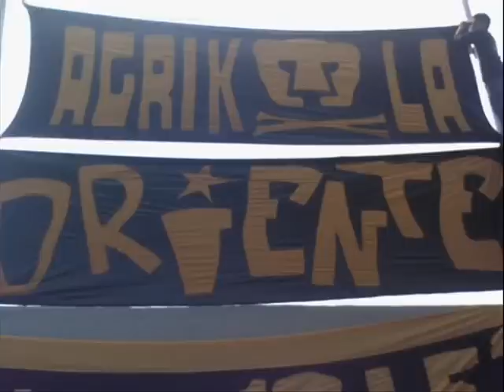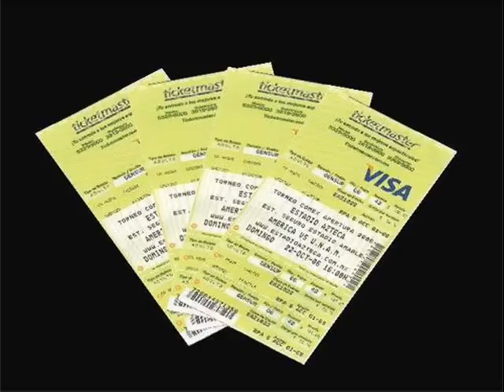RAPPER 2 (CON MUSICA)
LOS 10 MANDAMIENTOS Y YO-YO (CANCION INEDITA DE RAPPER Y NANO!)